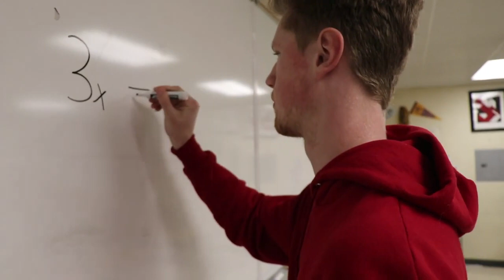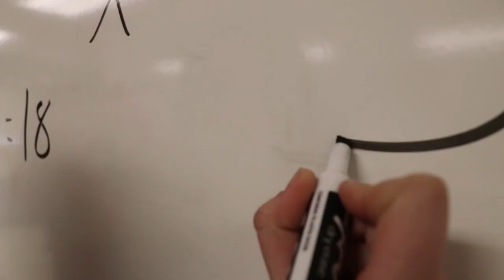103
Colfax High School Experienced submission